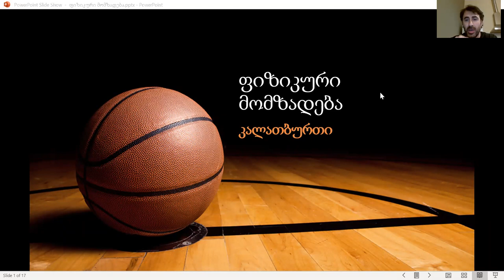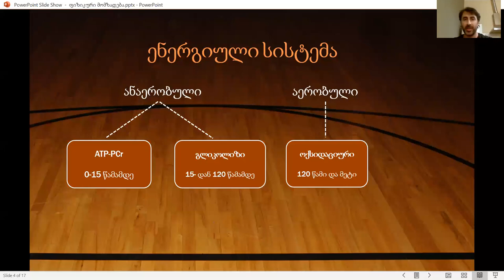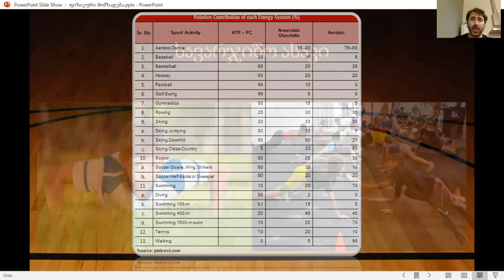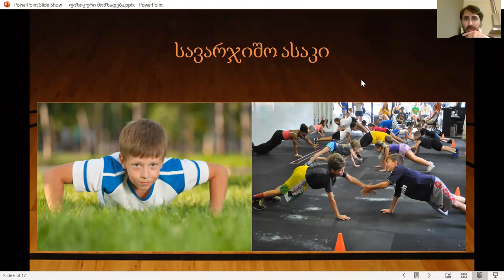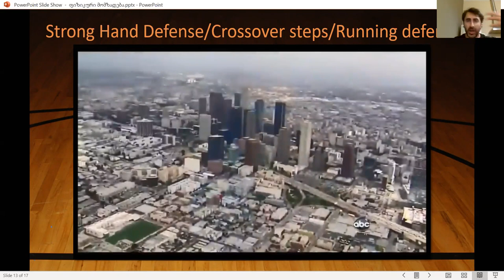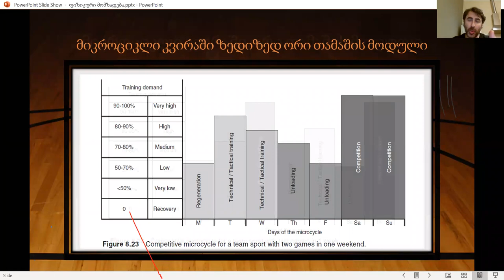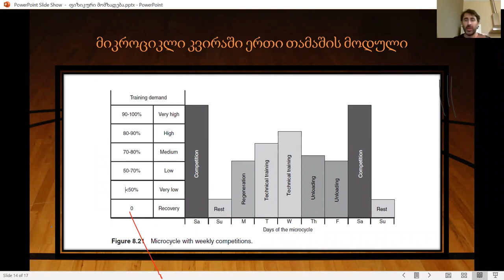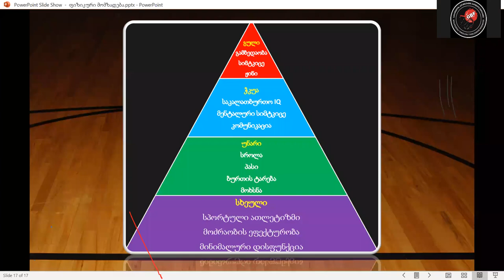ირაკლი შიოშვილის ონლაინ-ლექცია ფიზმომზადების სხვადასხვა კომპონენტზე